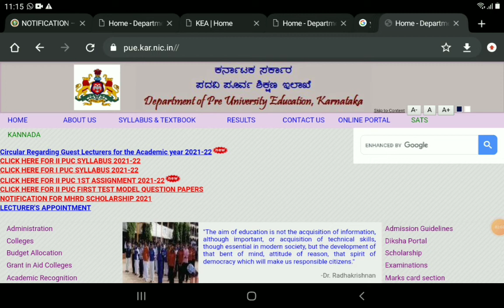1ST AND 2ND PUC STUDENTS IMPORTANT INSTRUCTIONS|students solution